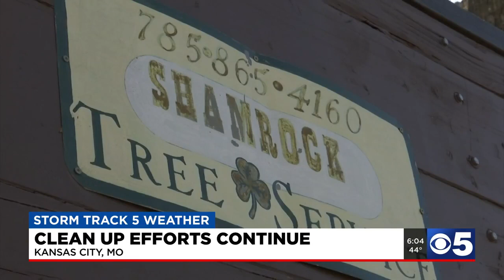Cleanup, repairs continue after Wednesday's storms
There is still so much work to do after Wednesday's storms. Today has been a day of cleanup and repairs, which kept those working for tree servicing groups and power companies very busy.